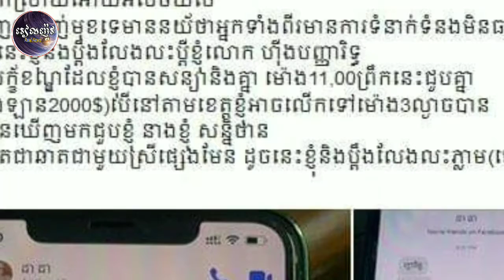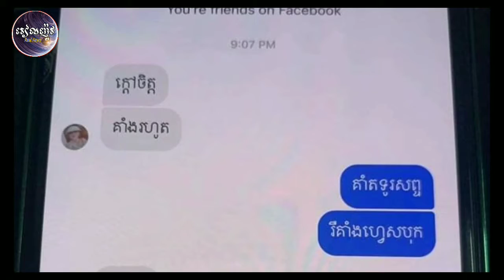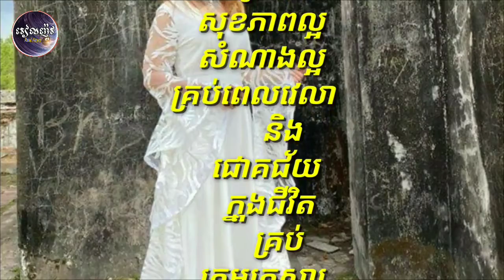អុញ វីវហើយ ថៅកែលក់ពេជ្រ អ្នកនាង ទ្រី ដាណា ប្រកាសអោយបងស្រីក្នុងរូបនេះមកជួបជាបន្ទាន់ ដោយអោយថ្លៃសាំង២០០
Aunt Viv and the owner of the diamond sale Trina Dina announced the sister to come immediately for $ 2000, but if not, it will.

អុញ វីវហើយ ថៅកែលក់ពេជ្រ អ្នកនាង ទ្រី ដាណា ប្រកាសអោយបងស្រីក្នុងរូបនេះមកជួបជាបន្ទាន់ ដោយអោយថ្លៃសាំង២០០០ដុល្លារ​ តែបើមិនមកជួបទេគឺនឹង

channel/RealNews